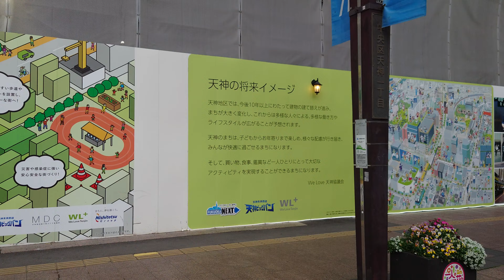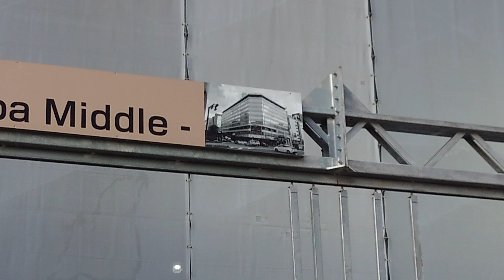【再開発】福岡市の再開発促進施策『天神ビッグバン』で発展著しい天神、今回は福岡ビル街区建て替えプロジェクトを中心に周辺の再開発状況を現地にて実況&解説！！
今回はタイトルにもありますように、天神ビッグバンで同時多発的かつ大規模な建て替えが進む天神・大名(今回は福岡ビル街区建て替えプロジェクト中心)周辺の再開発状況を中川視点で実況&解説した動画になります。

ぜひ、最後までご視聴のほど宜しくお願いいたします。